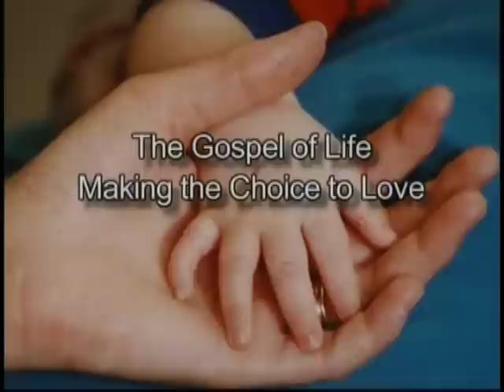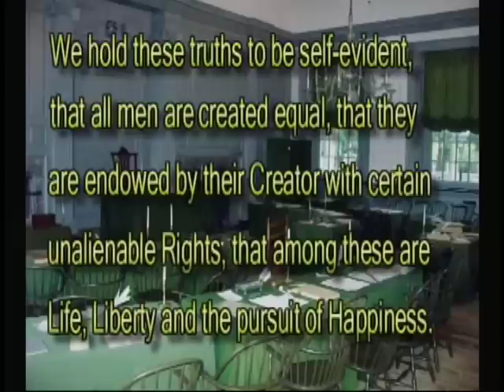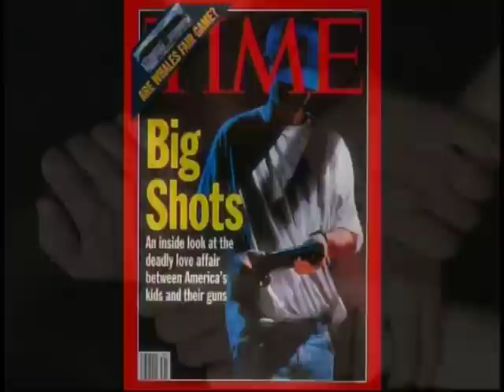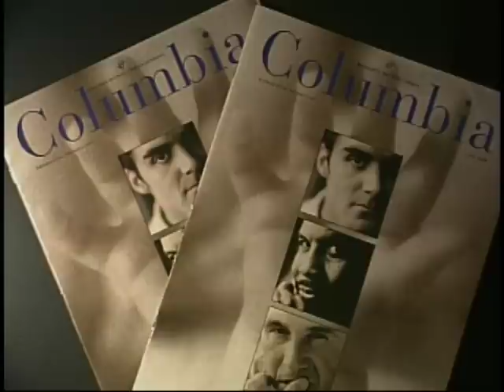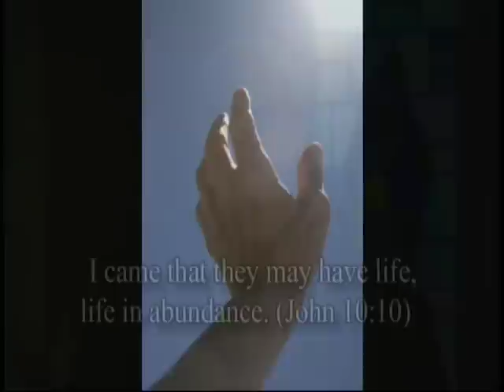The Gospel of Life Making the Choice to Love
"The Gospel of Life Making the Choice to Love" Is a special program by Cardinal Seán O'Malley and The Pro Life Office of The Archdiocese of Boston.  We have been fortunate enough to have been able to air this show many times on CatholicTV® and now able to put it on the CatholicTV  You Tube Channel.